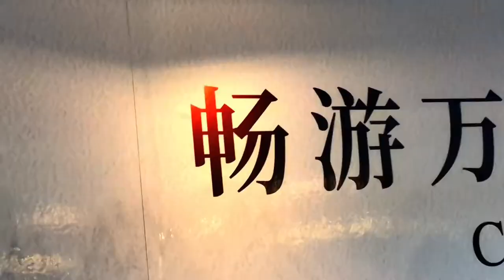The Century Legend Cruises the Three Gorges of the Yangtze River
China Yangtze River Cruise Tour